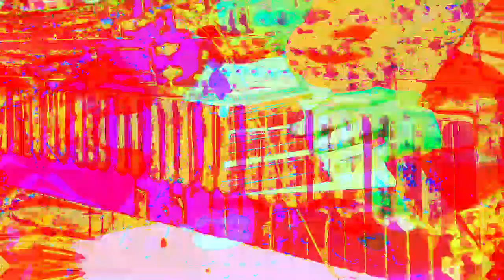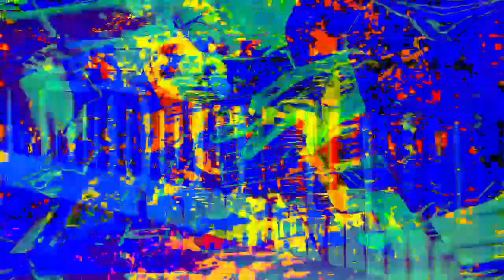11 minutes 39 or 40 second type video mixes made in Max 8 *Photosensitivity Warning*